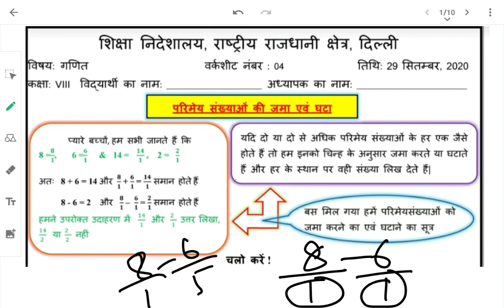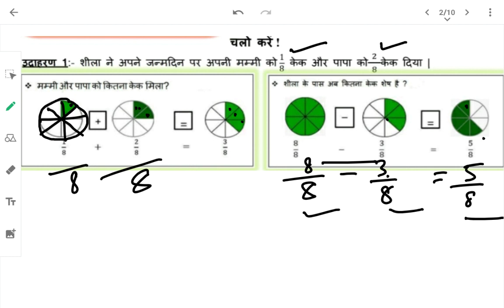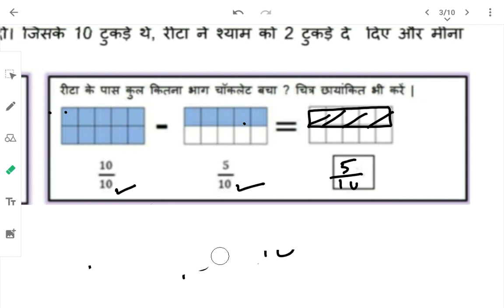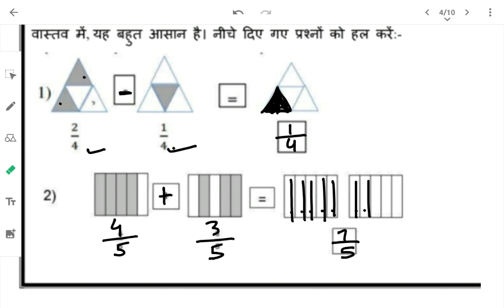WS 4 | परिमेय संख्याओं की जोड़ व घटा | Class 8 | 15/4/20 | पूर्व 29 /9/20 | Hindi Medium